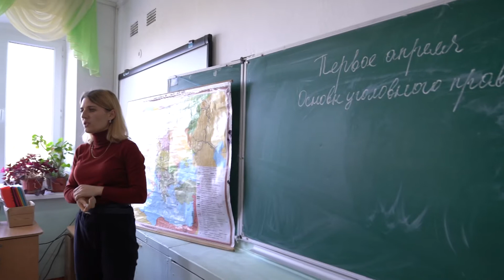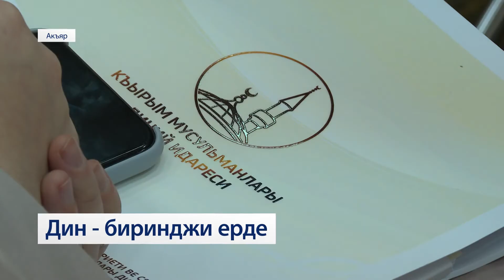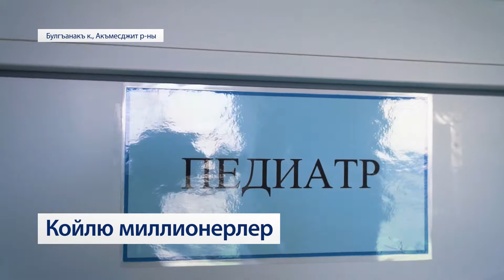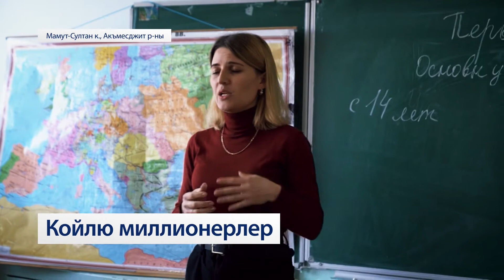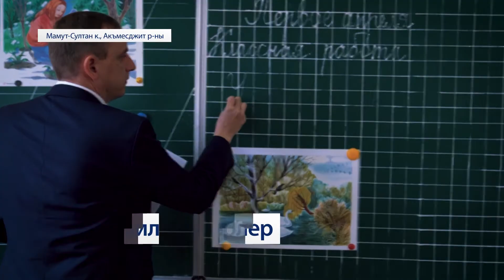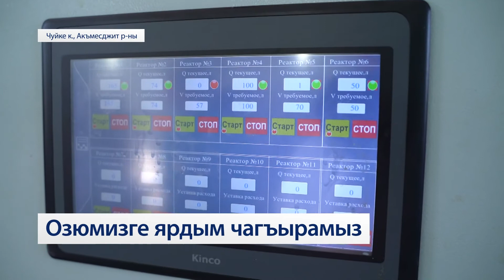«Айше Шулакова нетиджелер иле» 10.04.21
Кой ходжалыкъ везирлигининъ субсидиялары ве джандан озь ишини севгенлернинъ ярдымы иле Къырымда лаванда, гуль ве башкъа эфир осюмлик чешитлери арта. Эфир ягъ муэссиселерни кой ходжалыкъ махсулат истисалджылары оларакъ къабул этеджеклерми?

Эр шей хайрие акъкъында. Къырымнынъ биринджи ханумы Елена Аксёнованынъ Миллет телеканалына берильген махсус интервьюсы.

Эр кез койге. Миллионер олмакъ къолайлы. Девлет ярдым этер.